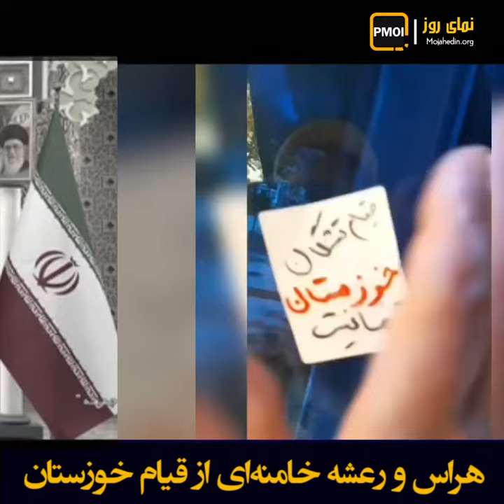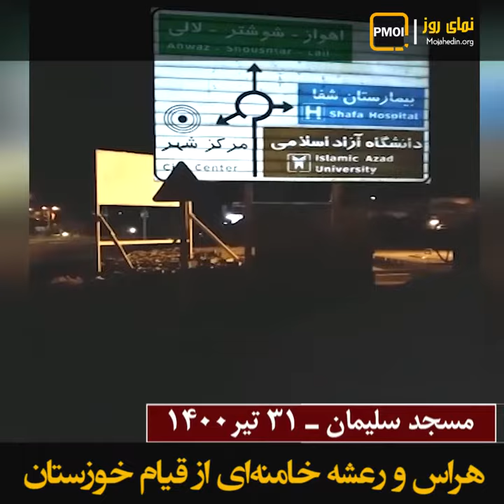نمای روز ـ هراس و رعشهٔ خامنه‌ای از قیام خوزستان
۹روز پس از قیام سراسری خوزستان، خامنه‌ای با اعتراف به رعشهٔ ۸روزه از قیام به صحنه آمد:

خامنه‌ای ـ اول مرداد ۱۴۰۰:

در این ۸-۷روز اخیر یکی از نگرانی‌های ما مسأله خوزستان و مسأله آب

خاکسپاری شهید قیام هادی بهمنی:

مرگ بر خامنه‌ای ـ مرگ بر خامنه‌ای ـ مرگ بر خامنه‌ای ـ مرگ بر خامنه‌ای ـ

خب مردم ناراحتی‌شان را بروز دادند و اظهار کردند،

او که با شعارهای مرگ بر خامنه‌ای ارکان نظامش لرزید، به صحنه آمد تا ضمن کنار کشیدن خودش، بحران را روی سر آخوند شیاد خراب کند

باید رسیدگی می‌شد، اگر رسیدگیهای لازم در وقت خود انجام می‌گرفت مسلم این وضعیت برای مردم پیش نمی‌آمد

با اوجگیری قیام، تلاش برای دربردن خامنه‌ای و هراس از نیروی برانداز به موضوع روز رسانه‌ها و بلندگوهای نظام تبدیل گردید

آخوند خاتمی در نمایش جمعه تهران ـ اول مرداد ۱۴۰۰

خوزستان از ولایت جدا نشده و نخواهد شد

ابراهیم رئیسی جلاد قتل‌عام ـ ۳۱تیر

طرح مقام معظم رهبری که اراده ایشان در استان خوزستان اگر تحقق کامل پیدا می‌کرد ما خیلی از مشکلات استان را الآن نمی‌داشتیم

تماس از وصل:

شاکر ماهشهر

این خامنه‌ای خون خوار فقط می خواهد جوانان ما را به گام مرگ بکشاند دیگه هیچ کاری بلد نیست

رودابه اسلام شهر

خامنه‌ای رئیسی جلاد بزرگان بزرگترین جلادان عصر بدانند و هیچ شکی نباید داشته باشند که جواب آتش آتش است جواب گلوله گلوله خواهد بود

خامنه‌ای در وحشت از خشم و آتش نیروی برانداز گفت:

دشمن هر چیز کوچکی می‌خواهد استفاده کند، علیه کشور علیه جمهوری اسلامی مراقب باشند دشمن سو استفاده نکند

نمایش جمعه مشهد ـ اول مرداد ۱۴۰۰:

اونها هنوز برای ایران اسلامی برنامه‌ریزی می‌کنند هنوز برای خوزستان دارند این روزها برنامه‌ریزی می‌کنند همین منافقین

تایم کد: ۲۳۲۵
آخوند نکونام امام جمعه شهر کر

اینها هم‌چنان روی پا هستند حتی امروز در اهواز ردپای اینها در خوزستان ردپای اینها هست که دارند اغتشاش ایجاد می‌کنند

تماس کانون شورشی:

مسجد سلیمان

به فرمان برادر مسعود فرمانده کل ما شورشیها از مردم خوزستان حمایت می‌کنیم بستن جاده مسجد سلیمان توسط کانون شورشی مرگ بر خامنه‌ای مرگ بر رئیسی درود بر رجوی